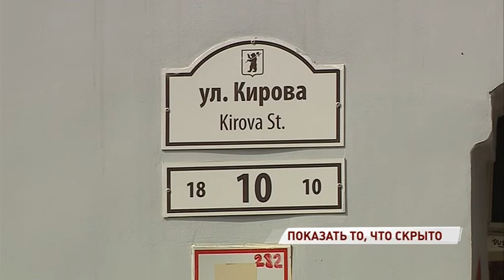Наша съемочная группа вслед за мэром оценила ярославские подворотни